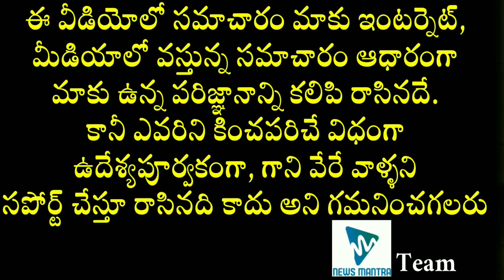Does Housemates Want Gangavva To Get Eliminated? | Bigg Boss 4 Telugu Latest Updates | News Mantra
Does Housemates Want Gangavva To Get Eliminated? The reasons why BiggBoss4Telugu housemates want Gangavva to get eliminated are mentioned in this video.